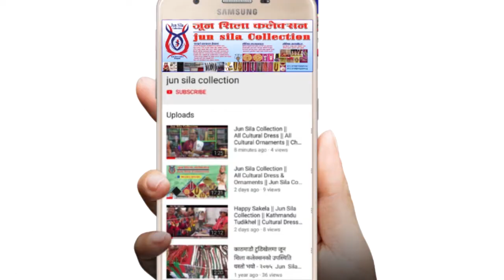Jun Sila Collection || Shirful || Cultural Ornaments || 2076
" मौलिक भेष-भूषा हाम्रो सान, समृद्ध नेपाल हाम्रो अभियान "
                       जून शिला कलेक्सनमा विभिन्न जात-जातीको मौलिक साँस्कृतिक भेष-भूषा तथा गर-गहना होलसेल तथा खुद्रा मुल्यमा पाईन्छ । ग्राहकहरुको ईच्छा र अर्डर अनुसार पनि तयार गरिन्छ । हाम्रो उदेश्य भनेको व्यापार ब्याबसाय मात्र नभई सम्पूर्ण जात - जातीको मौलिक, साँस्कृतिक, लोपोन्मुख भेष-भूषा तथा गर-गहनाहरु संरक्षण सम्वर्द्धन अनि प्रवर्द्धन गर्नु हो ।
                 कुनै साँस्कृतिक सामग्री चाहिएमा काठमाडौ 32, कोटेश्वर, सेतीअोपी मार्ग 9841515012 / 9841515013 मा फोन सम्पर्क गर्न सक्नुहुनेछ ।